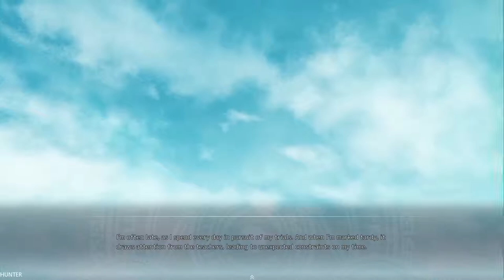Sorcery Jokers All Ages Version - Gameplay Walkthrough Part 9 (1080p60FPS)